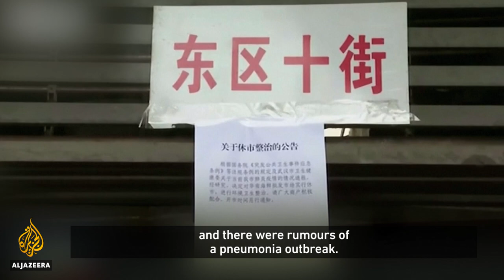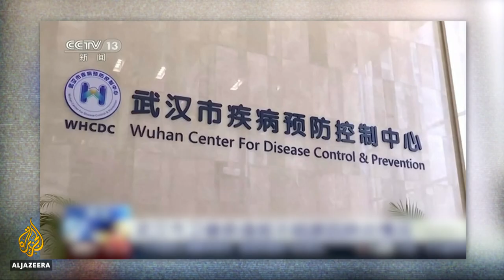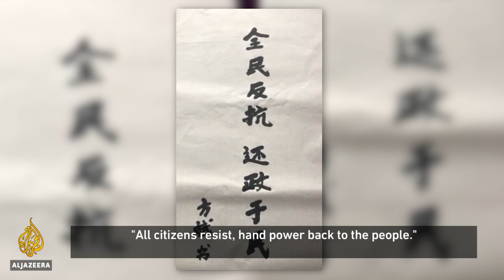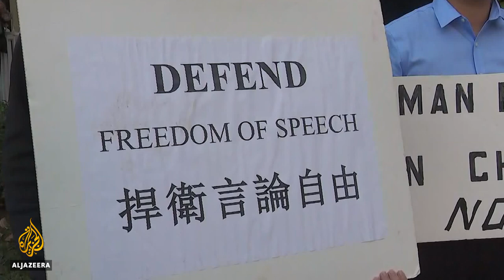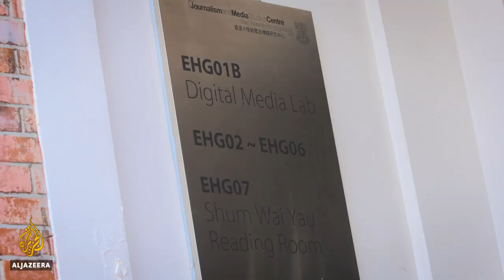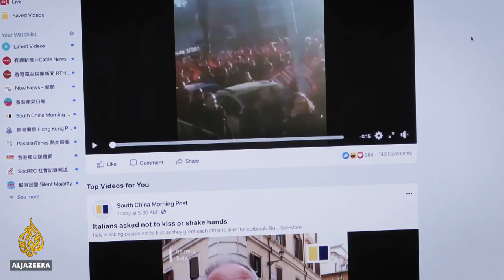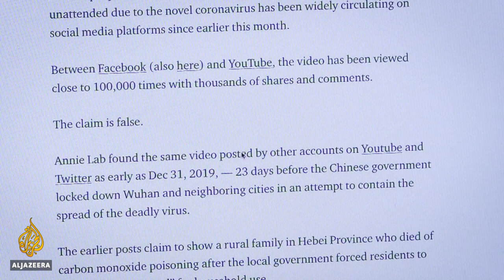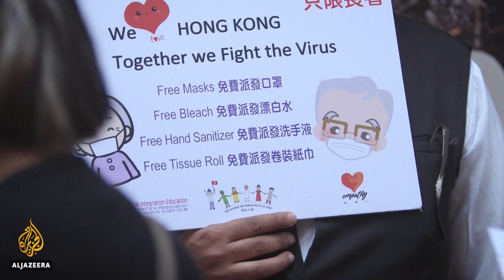China: Truth In A Pandemic | 101 East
It is frightening and deadly - and now it has gone global.

The COVID-19 pandemic is claiming lives around the world, terrifying populations, forcing entire countries into lockdown.

But back when it all began, what really went on in Wuhan, the Chinese city at the heart of the outbreak?

With people desperate for information, 101 East investigates the cover-ups and missteps by Chinese authorities that have sparked criticism of the government rarely seen in China.

Government announcements and Chinese state media downplayed the spread of the virus, but citizen journalists hit the ground to expose the reality. However, they incurred the wrath of authorities and have since disappeared.

A journalist, hiding his identity for fear of reprisal, tells 101 East that, if the media were allowed to investigate and report on the virus, it might not have reached its pandemic level.

Now that state media and local authorities have admitted to problems in releasing information about the virus, it seems like too little, too late for some.

In Hong Kong, the memory of the deadly 2003 SARS virus is still fresh in the minds of doctors like Alfred Wong. He says those who have been speaking the truth have given their lives while doing so, and the suppression of China's whistleblowers should be seen as a crime.

"If China was an open, transparent, democratic nation, then this whole thing might not happen in the first place," he says.

101 East investigates the fight for truth in a time of contagion.